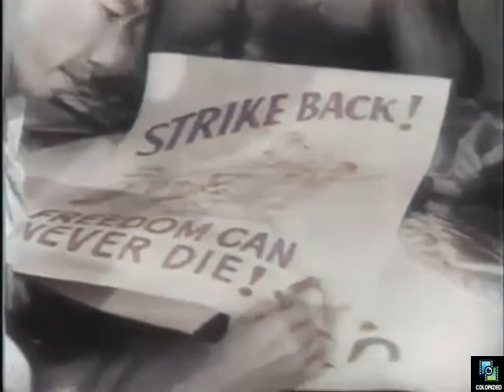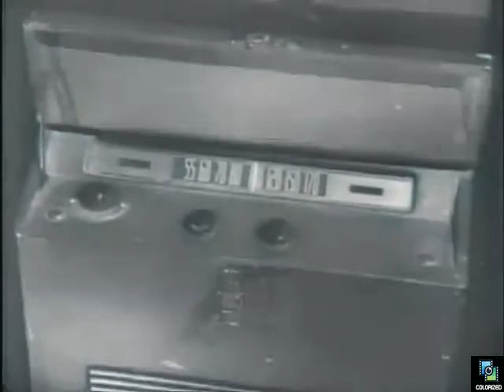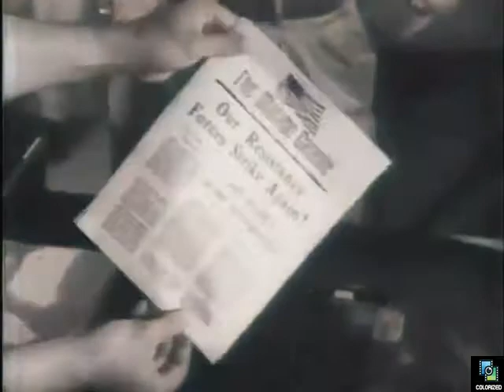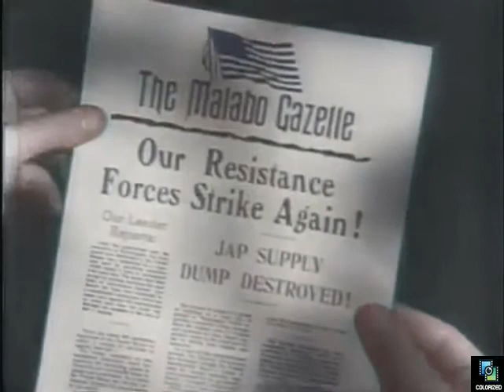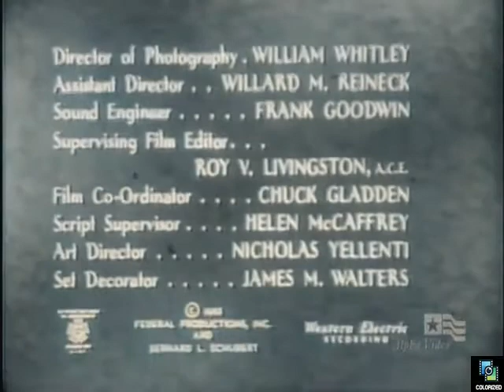Crossroads s1e7 Liberty Bell, Colorized, Brian Donlevy, Faith, War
Dr. Roy Bell inspires Filipinos and Americans on a Japanese occupied island during World War II.